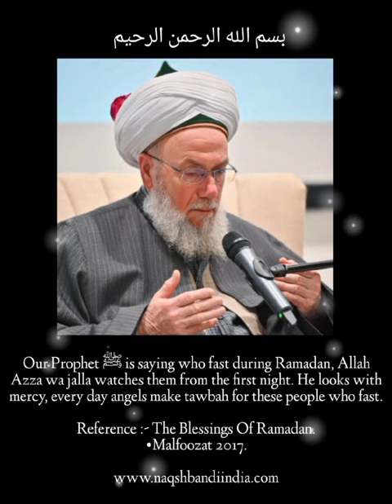Short Sohba | Mawlana Shaykh Mehmet Adil Ar Rabbani